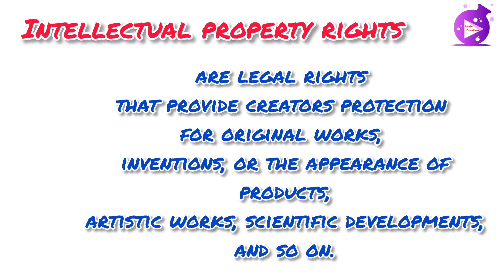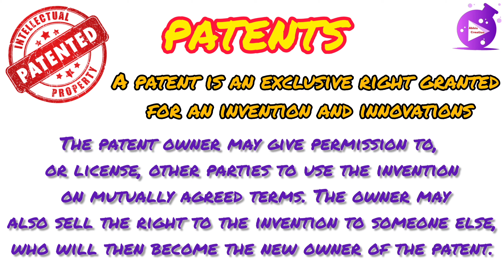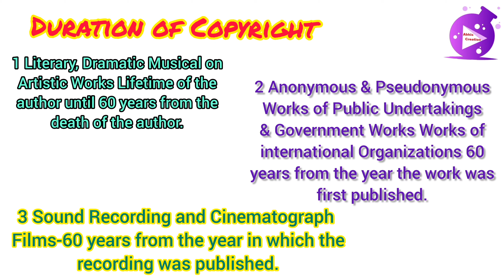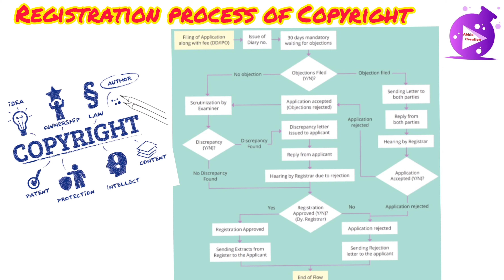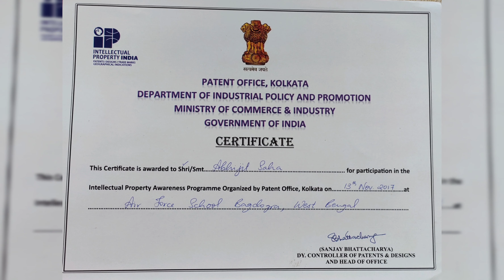INTELLECTUAL PROPERTY RIGHTS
Intellectual property (IP) is a category of property that includes intangible creations of the human intellect.There are many types of intellectual property, and some countries recognize more than others. The most well-known types are copyrights, patents, trademarks, and trade secrets. The modern concept of intellectual property developed in England in the 17th and 18th centuries. The term "intellectual property" began to be used in the 19th century, though it was not until the late 20th century that intellectual property became commonplace in the majority of the world's legal systems.
Intellectual property laws such as trademark laws forbid the sale of infringing goods like these "McDnoald's" [sic] and "NKIE" [sic] sandals.
The main purpose of intellectual property law is to encourage the creation of a wide variety of intellectual goods. To achieve this, the law gives people and businesses property rights to the information and intellectual goods they create, usually for a limited period of time. This gives economic incentive for their creation, because it allows people to benefit from the information and intellectual goods they create, and allows them to protect their ideas and prevent copying.These economic incentives are expected to stimulate innovation and contribute to the technological progress of countries, which depends on the extent of protection granted to innovators.

INTELLECTUAL PROPERTY RIGHTS DOCUMENTS :-

Hi! I’m Abhi . On my channel (Abhis Creation) , you will find Many useful videos . I love to sharing my experiences with you.